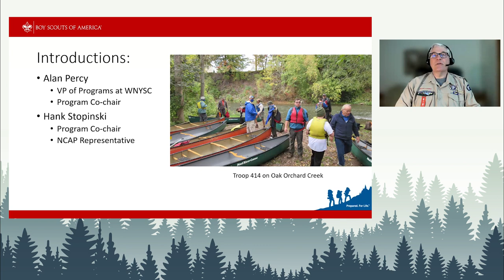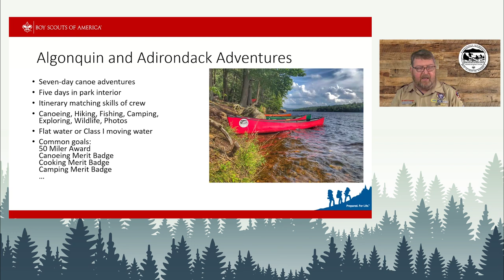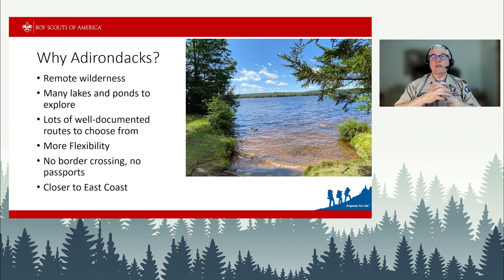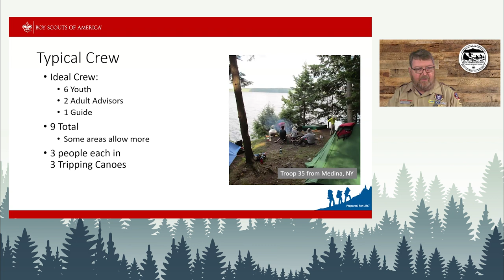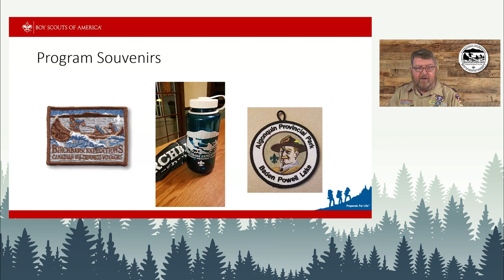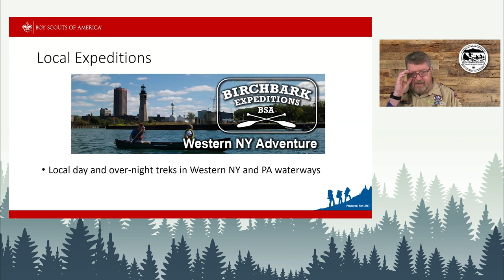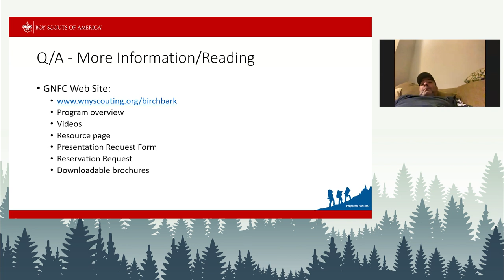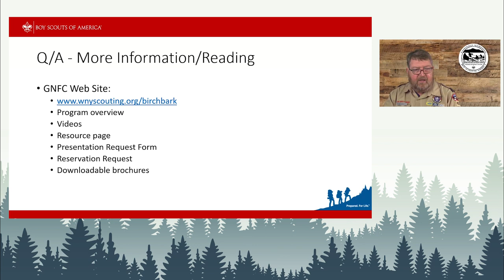2024 Information Night Meeting Recording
Recording of:
Birchbark Expeditions 2024
Information and FAQ Session
Wednesday, January 17th at 7:00 PM

During the event, we covered a range of topics about Western NY Scout Council's premier high adventure program.
Topics to discuss:
• Why high adventure?
• Why canoe tripping?
• Where do we take our crews?
• What would you need to participate?
• What training is needed beforehand?
• Your questions and more!
Presenters:

Alan Percy
BBX Program Co-Chair
Hank Stopinski
BBX Program Co-Chair

Crew slots are available, but filling fast - now is the time to submit your reservation request!